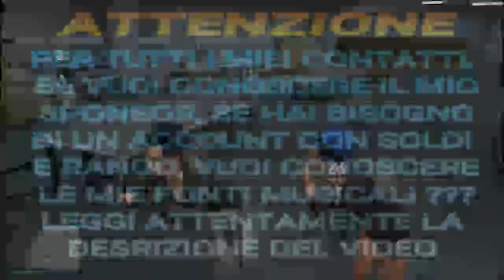GTA ON LINE 1.42 🔥🔥MONEY GLITCH SUPER EASY MIGLIORATO🔥🔥